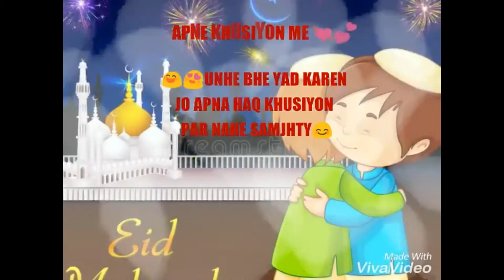🎇 EID MUBARAK 😄 TO ALL OF 🙌 U | EID UL FITAR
the islamic reminder
theislamicreminder